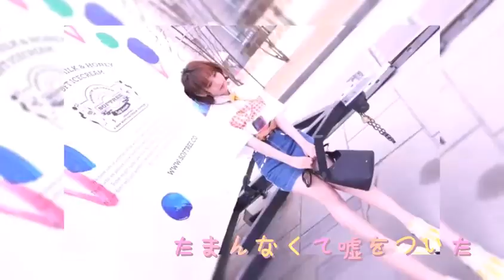[FMV] AKB48 TeamSH Liu Nian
AKB48 TeamSH 刘念
Cre: Zero_灵猫君